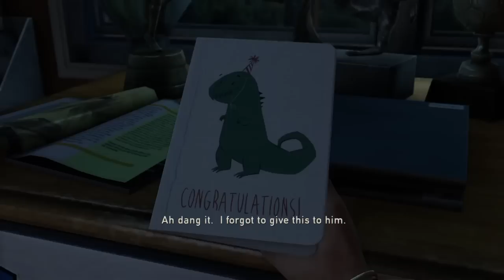THE LAST OF US GAME PLAY WALKINGTHROUGH PART 1 NO COMMENTRY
The Last of us Gameplay Walkingthrough Part 1 includes chapter 1 of the story for play station 4 in HD.

The last of us is a third-person survival/action video game developed by Naughty Dog centered around a modern plague decimating mankind.Nature encroaches upon civilization,forcing remaining survivors to kill for food,weapons, and whatever they can find. joel,a ruthless survivor , and ellie, a brave young teenage girl who is wise beyond her years must work togeather to survive their westward journey across what remain of the united states.The last of us infected Include: clickers,stalkers,Runners while the rest are survivors,scavengers and The military.